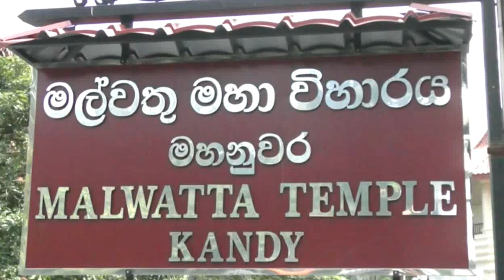ஊடகவியலாளர் எக்னொலிகொட விசாரணைகள் மூடி மறைக்கப்படுகின்றனவா?- மனைவி சந்தேகம்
ஊடகவியலாளர் எக்னொலிகொட விசாரணைகள் மூடி மறைக்கப்படுகின்றனவா?- மனைவி சந்தேகம் CLICK THE LINK BELOW FOR LATEST NEWS UPDATES